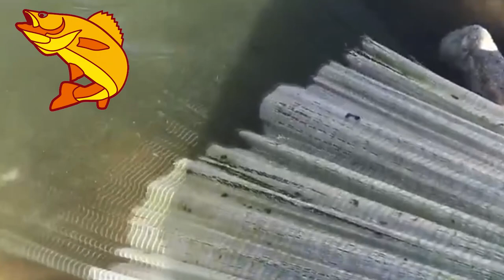how to use a fishing rod in minecraft